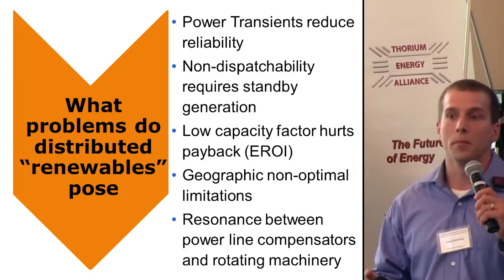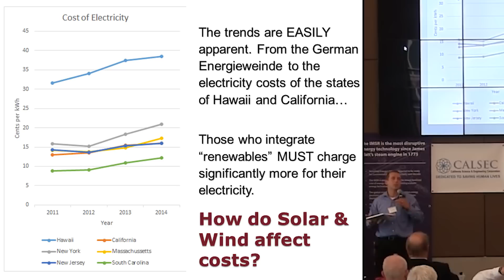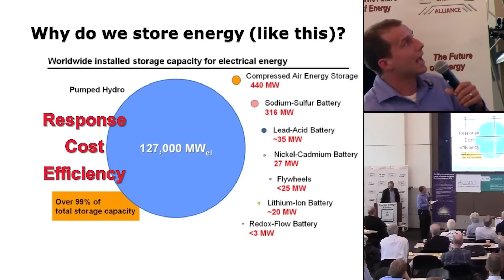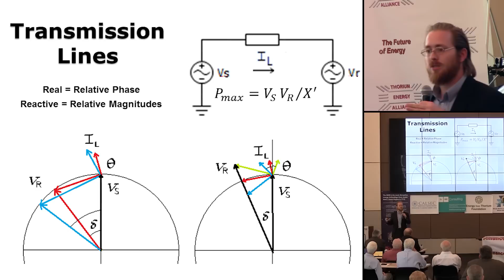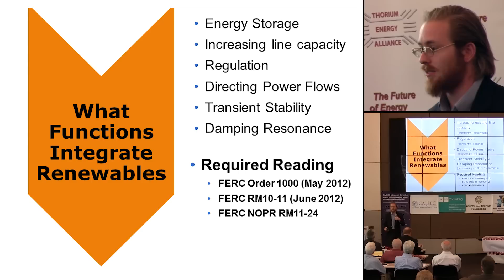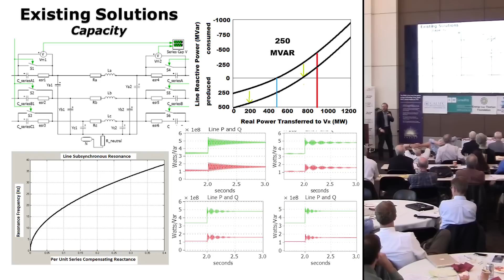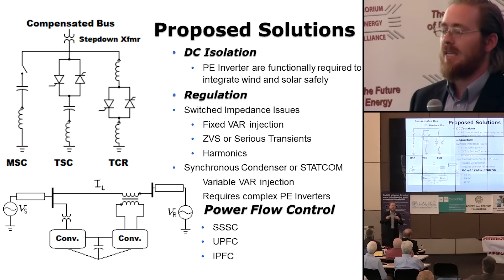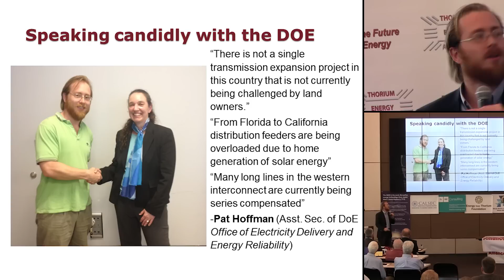Andrew Dodson - Issues Integrating Renewables @ TEAC6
Andrew Dodson presents "Issues Integrating Renewables: Chasing the Wind on a Cloudy Day" at TEAC6 in Chicago (2014).

HIGHLIGHTS:

Wind causes severe frequency fluctuations both above and below 60 Hz.

Power Transients reduce reliability.

Non-dispatchability requires standby generation
Low capacity factor hurts payback (EROI).

Geographic non-optimal limitations.

Resonance between power line compensators and rotating machinery.

Sudden gusting behavior for wind, and cloud cover for solar both introduce serious transient behavior in power supply. Backup Power supplies that can compensate for this are inefficient in their use of fuel (Single cycle gas turbines vs. combined cycle) Regardless, operators must meet their obligations to provide high quality CONSISTENT power.

System Operators are SERIOUSLY penalized for violations of contractual power quality. Grid operators are heavily fined, sometimes millions of dollars per year for failure to appropriately regulate power. Brownouts/Blackouts are serious cost issues for large industry. Reliable power is the goal  in utility industry. They typically operate at 99.5% or more (less than half a day per year)

A system is reliable if its components are individually reliable and connected in a fail safe configuration. Components are individually reliable if they have an appropriate MTTF remains constant across all modes of operation. Variability is more difficult to plan for appropriately and penalizes the cost structures built into utility financial models.

"There is not a single transmission expansion project in this country that is not currently being challenged by land owners." - Pat Hoffman

"From Florida to California distribution feeders are being overloaded due to home generation of solar energy" - Pat Hoffman

"Many long lines in the western interconnect are currently being series compensated" - Pat Hoffman

(Pat Hoffman is Assistant Secretary of Department of Energy Office of Electricity Delivery and Energy Reliability.)

REFERENCES:

IEEE Subsynchronous Resononance Working Group, "Second Benchmark Model for Computer Simulation of Subsynchronous Resonance," IEEE Transactions on Power Apparatus and Systems, Col. PAS-104, No. 5, May 1985.

R.C. Dugan, M.F. McGranaghan, S. Santoso, H.W. Beaty, "Electrical Power Systems Quality, 2nd Ed." McGraw-Hill, 2003.
J.D. Glover, M.S. Sarma, T.J. Overbye, "Power System: Analysis & Design, 5th Ed." Cengage Learning, 2012.

A.M. Dodson, R. McCann, "A  Modular Multilevel Converter for Series Compensation of an EHV Transmission Line with Battery Energy Storage," Power Electronics Conference of Illinois, PECI Feb. 2013

M.G. Molina, P.E. Mercado, "Comparative evaluation of performance of a STATCOM and SSSC both integrated with SMES for controlling the power system frequency," IEEE/PES Transmission & Distribution Conference & Exposition, 2004 Latin America.

M.H. Haque, "Damping improvement by FACTS devices: A comparison between STATCOM and SSSC," Electric Power Systems Research, 2006.

L. Zhang,  M. Crow, Z. Yang,  S. Chen, "The Steady State Characteristics of an SSSC Integrated with Energy Storage," Power Engineering Society Winter Meeting, 2001. pp. 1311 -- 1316.

L. Zhang, et.al. "A Comparison of the Dynamic Performance of FACTS with Energy Storage to a Unified Power Flow Controller,"
M. El-Moursi, B. Bak-Jensen, M. Abdel-Rahman,  "Novel STATCOM Controller for Mitigating SSR and Damping Power System Oscillations in a Series Compensated Wind Park," IEEE Transactions on Power Electronics, vol.25, no.2, pp. 429-441, Feb. 2010.

FIGURES:

Fig. 1 -- Frauhofer Institute

Fig. 2, 3 - D. Rastler. Electricity Energy Storage Technology Options: A White Paper Primer on Applications, Costs, and Benefits. Electric Power Research Institute. 2010.

Fig. 4 - IEEE P1726™/D10 Draft Guide for the Specification of Fixed Series Capacitor Banks for Transmission System Applications. IEEE. 2010

TEAC6 & THORIUMREMIX:

Thorium Energy Alliance #6 (TEAC6) was held at Layola University (downtown campus) in Chicago, on May 29, 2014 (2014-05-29).

Thorium Remix is an ongoing documentary about thorium and molten salt reactors. Lecture footage is captured to help propagate the lectures themselves, and also "remix" educational material into narrative form.